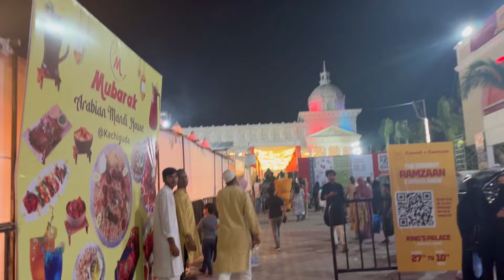Creepiness reached its peak💁🏻‍♀️Daawat E Ramzan | @anammirzaaa | Mona & Fam | Hyderabad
I hope you guys enjoyed this video, if you did, do like, share and subscribe to our channel for more such vlogs of exploring different places, cooking, recipes and family celebrations❤️
I have given my insights into how I think that the a lot of indecency is happening at expos while the reason they have been put up is in the name of themselves. I have shared things very openly to spread awareness on such topics and share my point of view.